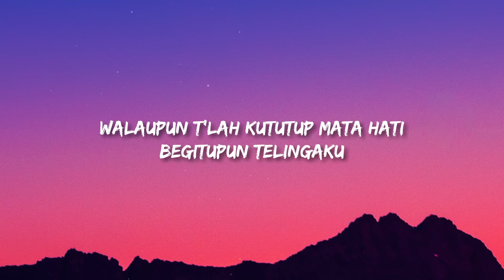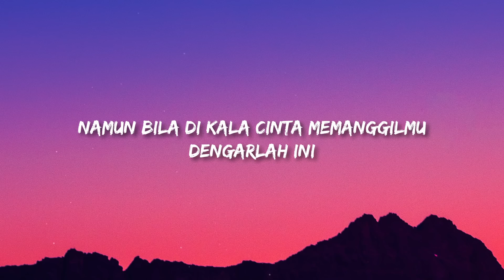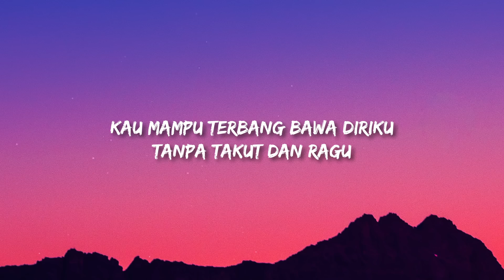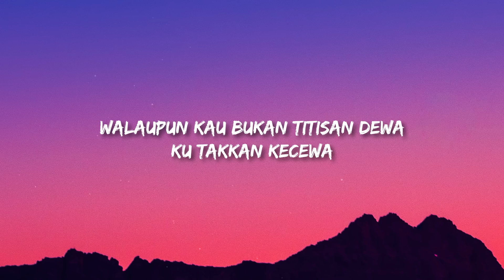Lyodra, Andi Rianto - Sang Dewi (Lyrics/Lirik Lagu)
Lyodra, Andi Rianto - Sang Dewi

(Lyrics):
Di dunia ini?

Walaupun t'lah kututup mata hati
Begitupun telingaku
Namun bila di kala cinta memanggilmu
Dengarlah ini

Sudi lagi jatuh cinta
Wanita seperti diriku pun ternyata
Mudah menyerah

Ku takkan kecewa
Karena kaujadikanku sang dewi